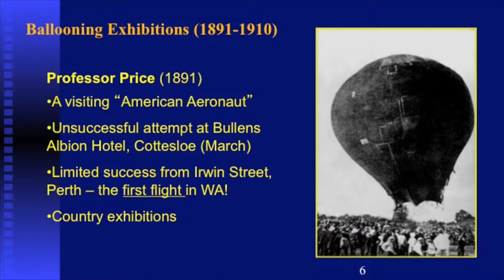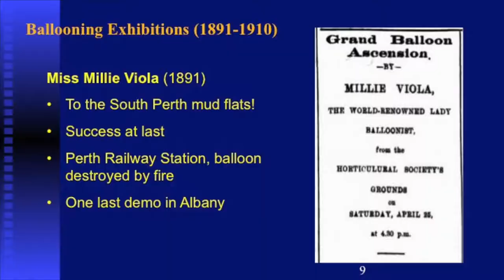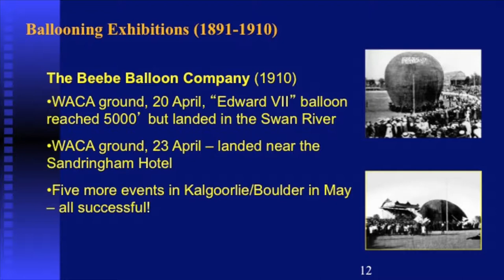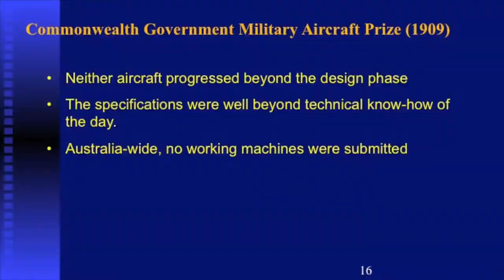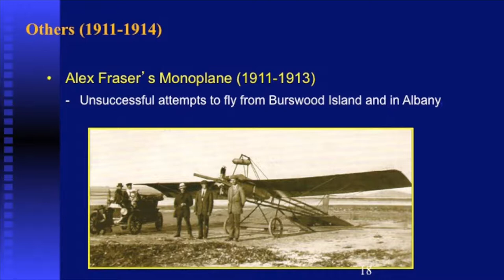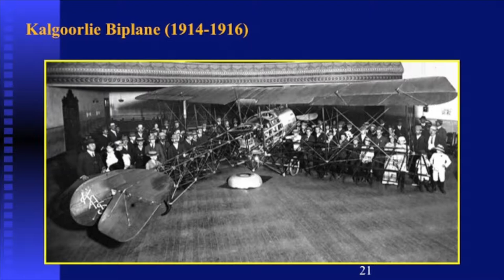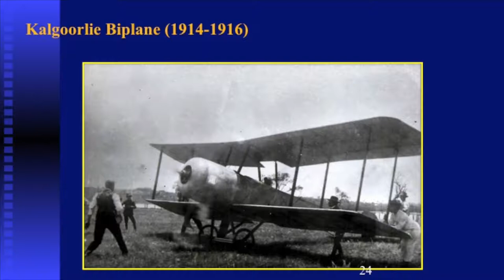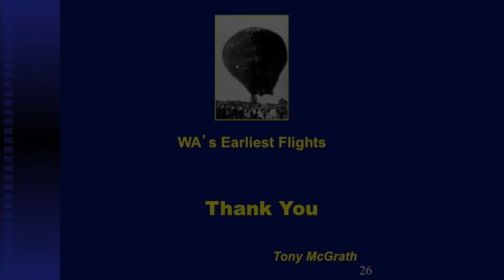Fools or heroes and heroines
Tony McGrath tells us about the earliest flights that took place in Western Australia. The first ascent by balloon was by Professor Price in 1891 and the first flight by heavier than air craft was in January 1911 by J.J.Hammond.